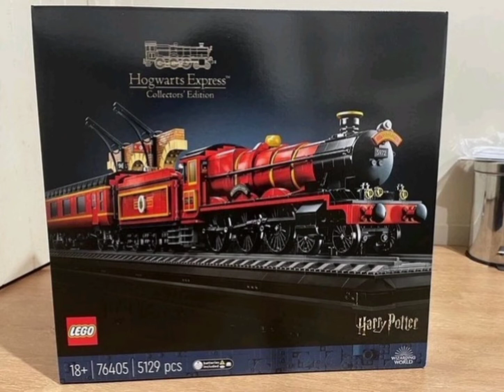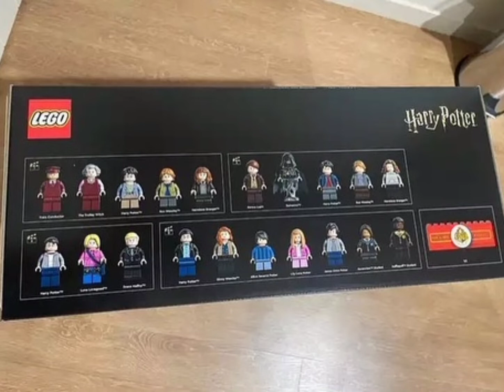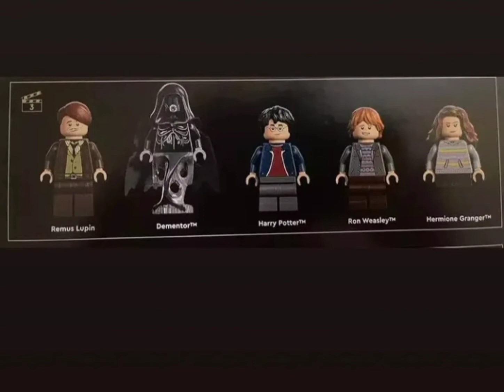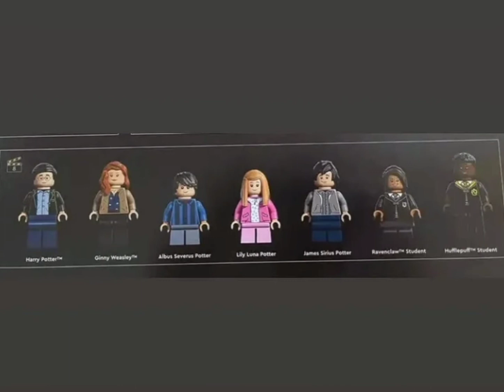Primer Vistazo al Expreso de Hogwarts Edición Coleccionista